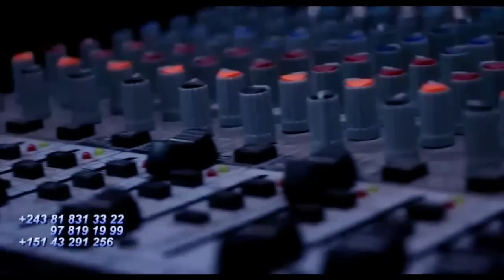Belgique MERVEILLE Rambo De KOFFI APANZI Egoïsme Ya JB MPIANA Envers BLACHARD MOSAKA Affaire POTO